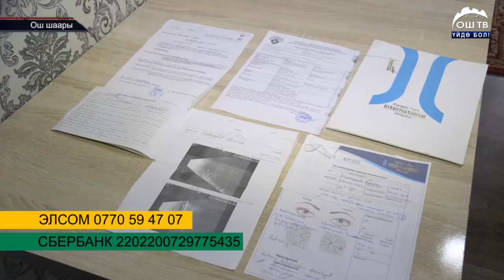30 жашында эки көзү тең көрбөй калган Алайбек акчалай колдоого муктаж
30 жашында эки көзү тең көрбөй калган Алайбек акчалай колдоого муктаж